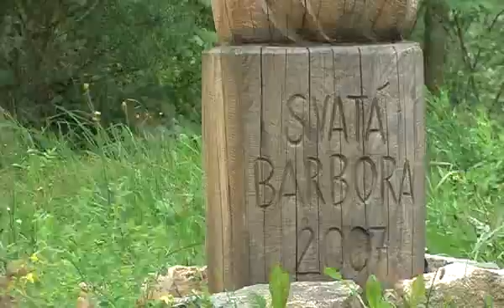Barborka - rozhledna Horní Raškovice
Rozhledna Barborka byla vybudována v roce 2004 v Horních Raškovicích.
Celková výška rozhledny je necelých 14 m a má dvě vyhlídkové plošiny  ta vyšší je v 10 metrech.
K rozhledně je možno přijet autem  to pro méně pohyblivé. A tip pro pěší turisty  z Heřmanova Městce po červené turistické značce je to nenáročných 3,5 km tedy 7 tam i zpět. Abychom nezapomněli na cyklisty - rozhledna leží na cyklotrase č. 4128.
V rámci akcí Tradice železnohorského regionu, jejíž první ročník se uskutečnil roku 2007  byla vytvořena a následně instalována v areálu rozhledny sochařská díla, jež tvoří přírodní výstavní expozici tradičních řemesel regionu.
Zdolánín 47 schodů se nám z horní plošiny otevře pohled na Železné hory a jako na dlani máme polabí s dominantní kunětickou horu, pardubice, přelouč, chrudim a  při dobré viditelnosti jsou vidět vrcholky Krkonoš, či Orlických hor.
Pokud nás výlet na rozhlednu moc neunavil, je možno se od ní vydat také na 2 km dlouhou  naučnou stezku Raškovickými lomy, která má 6 tématických zastavení.